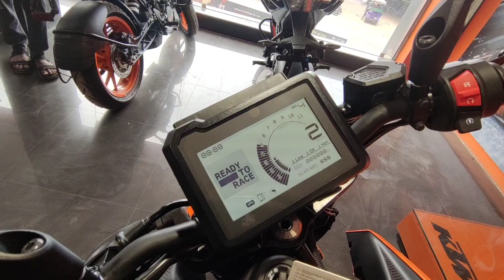new bike duke250 celebration 🎊..........